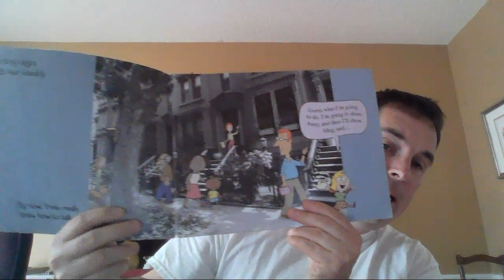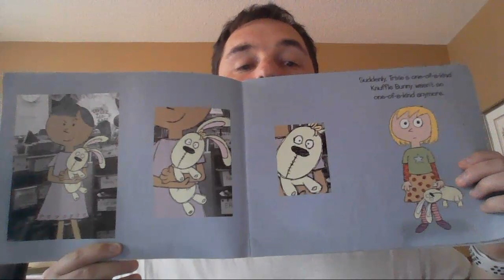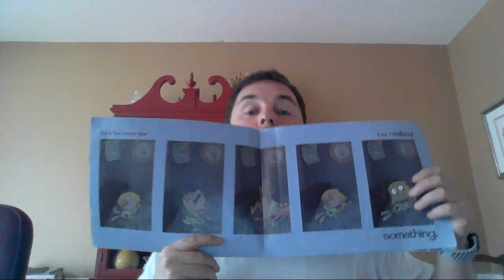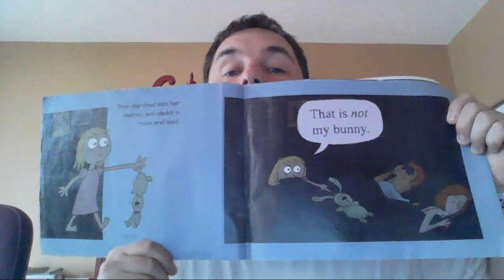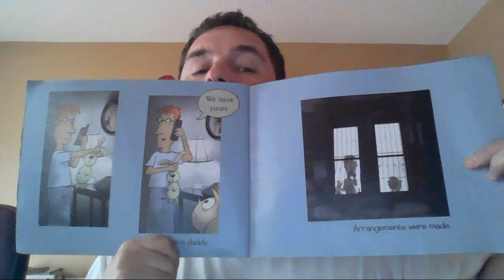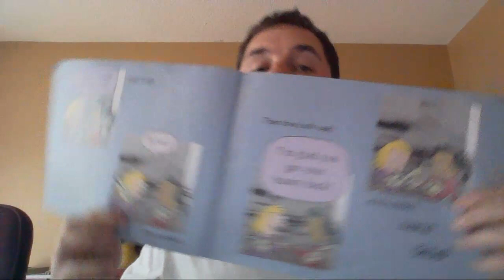Knuffle Bunny Too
Reading with Mr. Francis